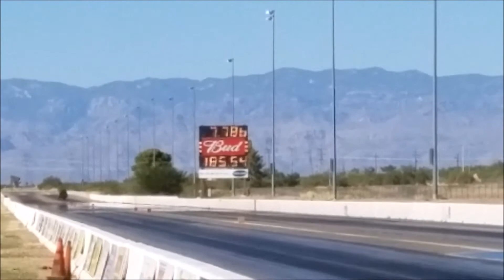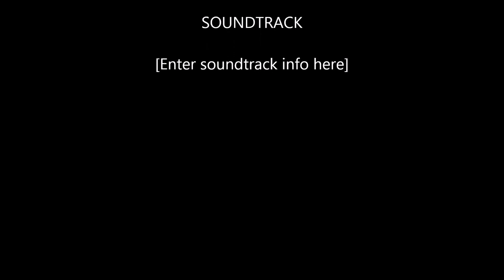Tucson Dragway testing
just a few test runs @ Tucson Dragway.